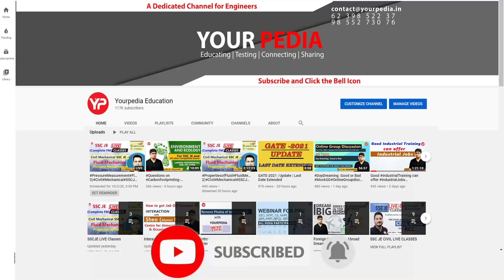Join at 7pm Live to Know CGPDTM Prelims Cut Off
Join at 7pm Live to Know CGPDTM Prelims Cut Off | 3 Important points to remember & you can clear prelims of CGPDTM 2023 | Prepare mains descriptive | Exam day strategy for CGPDTM prelims 2023 | All the Best for your exam | Mains preparation yourpedia | Prepare to be in first 3000 students of CGPDTM 2023 examiner of patents written exam preparation | Complete Module details of CGPDTM 553 Post written exam preparation | Non technical & Technical | Best opportunity to get Group A Govt Job @ 35 years age limit without GATE | CGPDTM 553 posts | Prepare for Written exam with YourPedia Mechanical, Electronics, Electrical, Computer Science, Chemistry